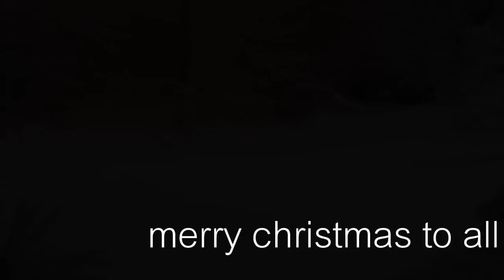A Christmas Carol 2011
I've been stressing over this for absolutely ages so that's why the ending is... well, a little rubbish :D That and I had literally no idea how to make a big glorious 'Scrooge has changed!!!' moment, so we're settling with what I like to call 'classic subtlty' which really means 'cheap way of ending a video'.

Hope that's okay with you all though ;D

Everyone and their left foot knows the story of A Christmas Carol so I'm not gonna bore you all, ask me if you don't know who anyone is in here though just in case, I'm sure I'm not clear in some parts :P

Merry Christmas to everyone and a happy new year!